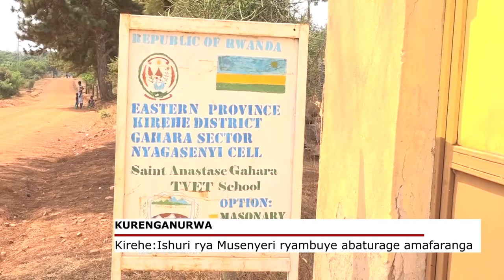UMUKOZI WI IMANA AKOZE ISHYANO BENSHI BARATABAZA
UMUKOZI WI IMANA AKOZE ISHYANO BENSHI BARATABAZA,Ndagusaba inkunga yo gukora subscribe uyumunsi ugakanda kunzogera kugirango utazigera narimwe wongera gucikanwa nibiganiro byiza tudahwema kugutegurira ndetse no kukugezaho umunsi kumunsi.